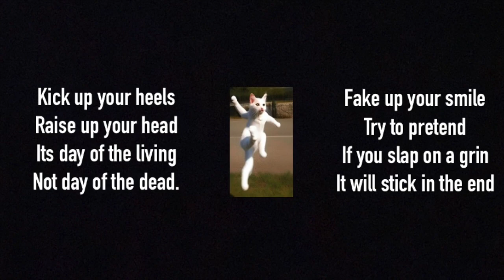A poem that WILL brighten your day.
Pretending to be happy sometimes works.

Kick up your heels

Raise up your head
Its day of the living
Not day of the dead.

Fake up your smile
Try to pretend
If you slap on a grin